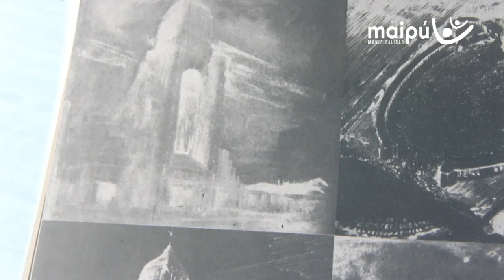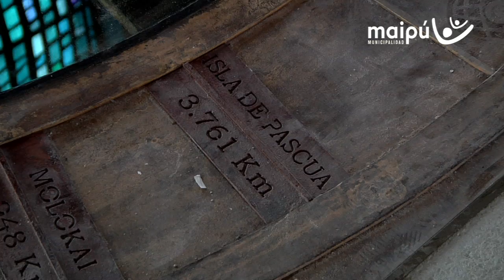Video Santuario Nacional de Maipú